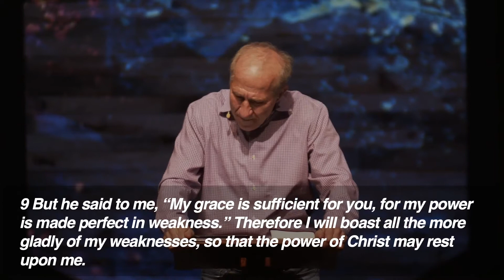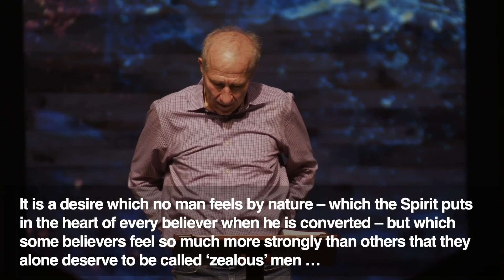Jeff Wells | Soldier, Athlete, Farmer (Sermon)